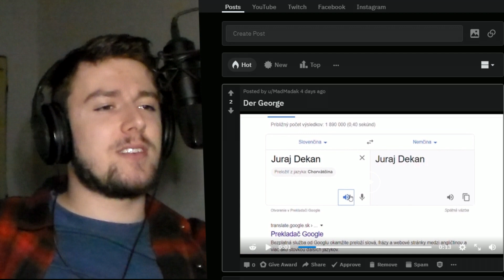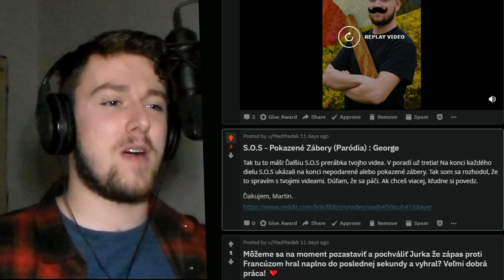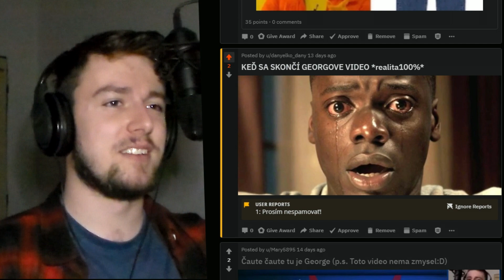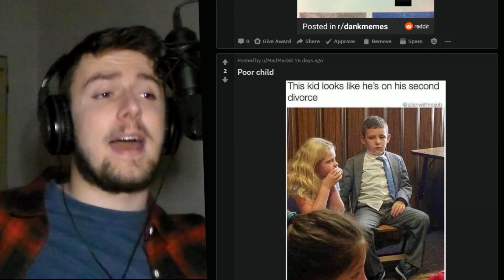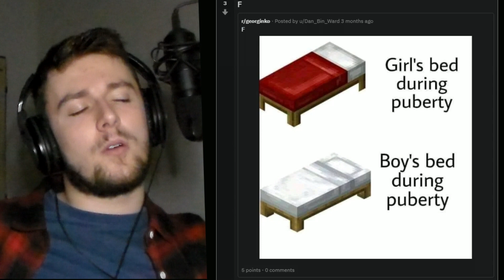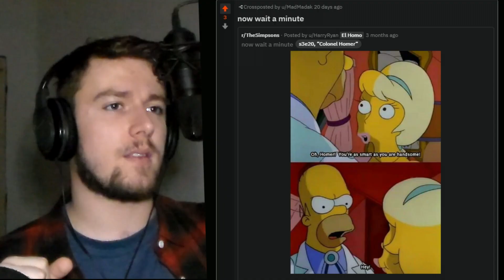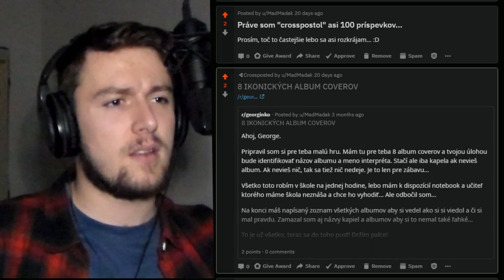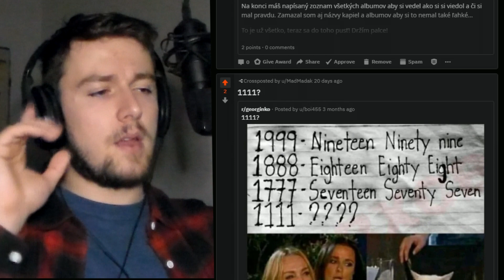Ústna peňaženka | Memečka #28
Cez memečka sa niekedy dozviem o zaujímavých veciach. Dnes som sa dozvedel o ústnej peňaženke :O

• Môj PC:
- 16 GB RAM
- Myš: Alfawise V10
- Klávesnica: Canyon
- Monitor: 24" Benq GW2470

• Čo používam?
Seba